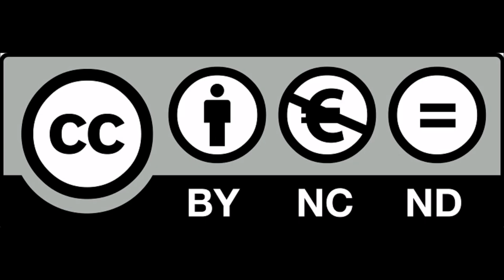Coloquio con Clara Usón. IES Rosalia de Castro. 14.12.2016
Coloquio mantido polo alumnado de bacharelato coa escritora catalana Clara Usón arredor da súa obra "Valor", finalista do premio Casino de Santiago.